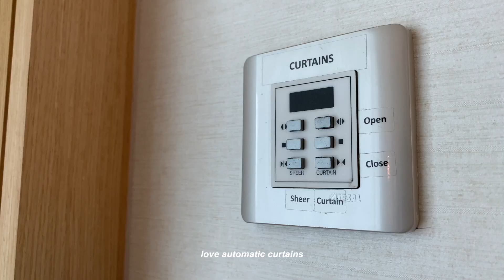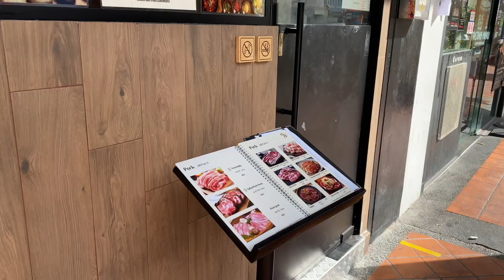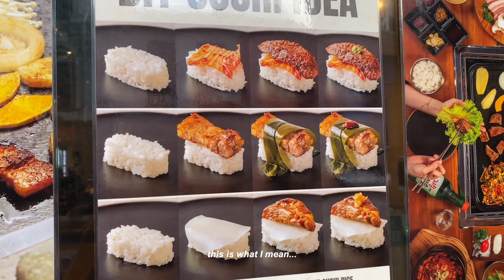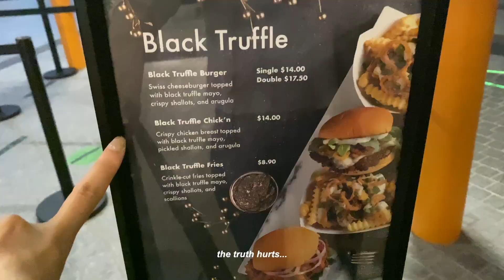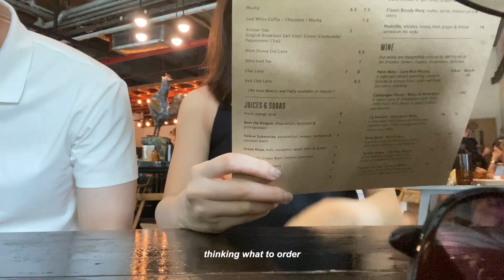3D2N MBS STAYCATION VLOG - What I Eat & What I Do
It's a special video this week!! Documenting my 3D2N staycation experience at MBS with a lot of eating 💜